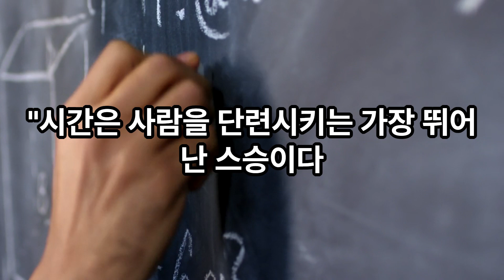한강의 명언으로 삶에 영감을! | 한국 작가의 깊은 사유와 인생의 지혜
한국의 명작 작가 중 한 명, 한강의 깊은 사색과 통찰력 있는 명언으로 영감을 받아보세요. 그의 문학적 업적뿐만 아니라 삶의 지혜로도 기억되는 한강의 말들을 모아 유익한 시간을 선사합니다. 삶의 여정에서 고민이 많은 분들에게 힐링과 도움이 될 것입니다. 함께 한강의 글에서 영감을 찾아봅시다!